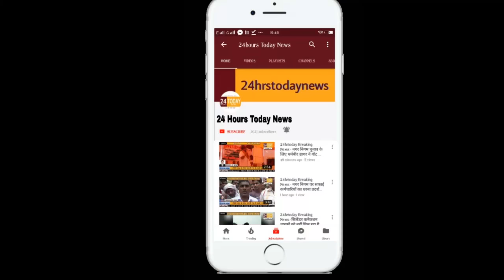24hrstoday Breaking News:- पीएम के जन्मदिन पर सफाई अभियान Report By Ratnesh Pratap Singh